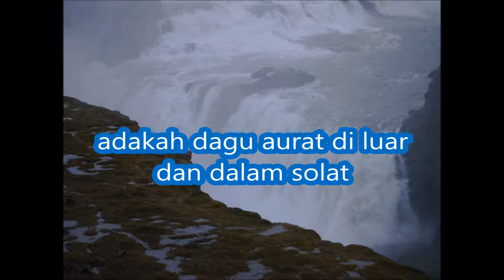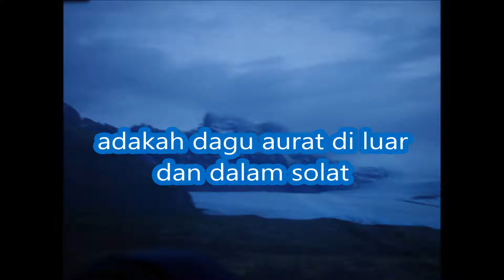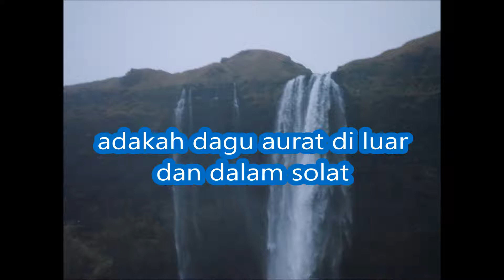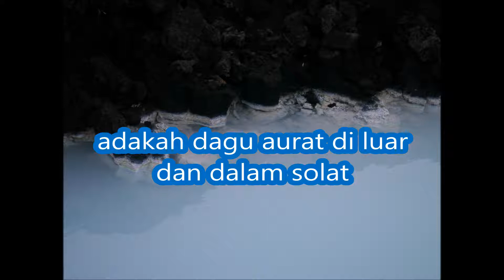adakah dagu aurat di luar dan dalam solat